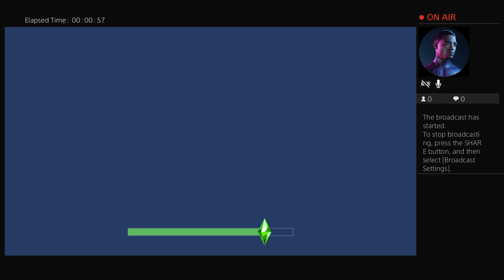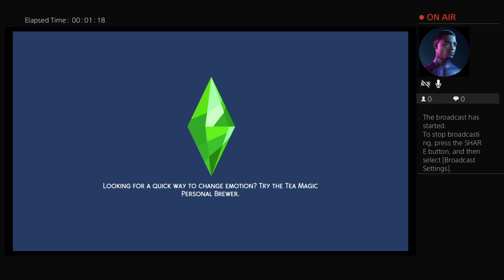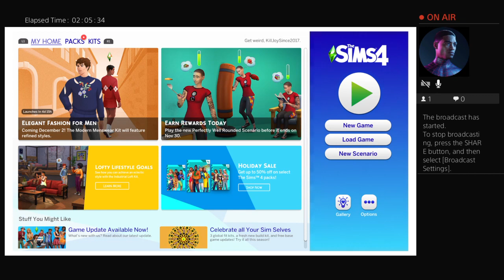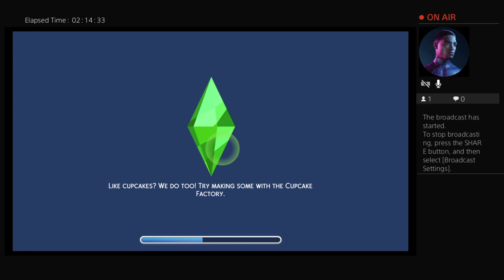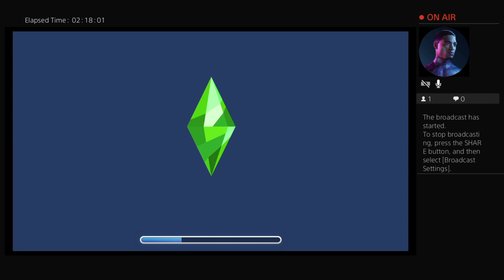🔴 SIMS 4 PART 21 // TICK TOCK TICK TOCK TICK TOCK BOOM !!!!!! // KilljoySince2017🔴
{ GO STREAM @JUSTB_Official 'S JUST BURN,JUST BEAT AND JUST BEGUN THEY'RE A BRAND NEW KPOP GROUP WHO ARE AMAZING}